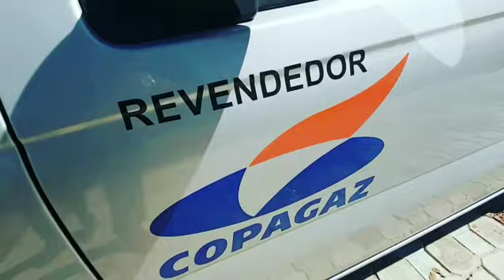Publicidade. Mensagem de Natal da Central Dick Gás.